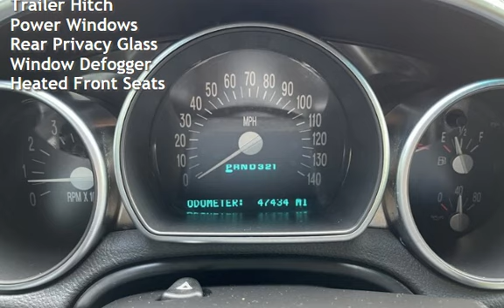2003 Chevrolet SSR LS for sale in Loganville, GA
We are pleased to present a 2003 Chevrolet SSR LS that comes with some optional features, including E-1840-P Sloppy Stage 2 LS Camshaft, Valve Springs &amp; Gasket Kit , 228/230 duration @ .050” with .585”/.585” valve lift and 112 degree lobe separation angle Includes PAC-1218 valve springs, balancer bolt, and timing cover gaskets.
Increases mid range and top end power without sacrificing low end torqueCorvette shift kit and servo, AM/FM Radio, Bose Premium Brand Audio, and Heated Front Seats. This vehicle is equipped with factory default features that are worth mentioning, such as a V8 engine, four-speed automatic transmission, rear-wheel drive, and power steering. The exterior of the car is painted in a glossy black finish, complemented by a black leather interior.

With a clean CARFAX report, this 2003 Chevrolet SSR LS has been well-maintained and has a mileage of less than 48,000 miles, averaging less than 3,000 miles per year. The vehicle is in excellent overall condition, and its performance on the road is impressive. The suspension and brakes are responsive, and the car runs smoothly on the highway.

In summary, this 2003 Chevrolet SSR LS is a great investment for anyone looking for a high-quality, well-maintained vehicle. It is equipped with all the standard features one would expect from a Chevy, and the optional features are a nice bonus. Come see it for yourself and take it for a test drive!